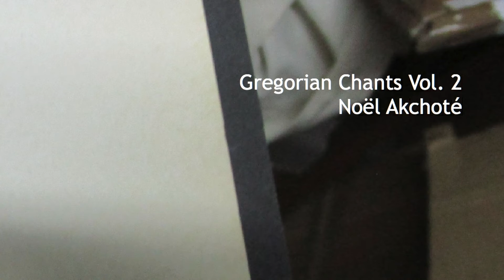Gregorian Chants – Noël Akchoté - Ego sum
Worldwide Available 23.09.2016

Gregorian Chants Vol. 2 – Noël Akchoté – GRE-2 (Noël Akchoté Downloads, Album, MP3, Believe Digital, 2016).

Noël Akchoté : Acoustic Guitar.

03 - Canite tuba
17 - Ecce Virgo concipiet
18 - Ego sum